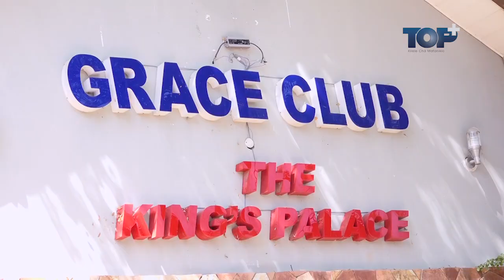MKE WANGU NDIYE ALITOA WAZO LA KUHAMISHA KIWANDA - DR. CEASAR MASISI